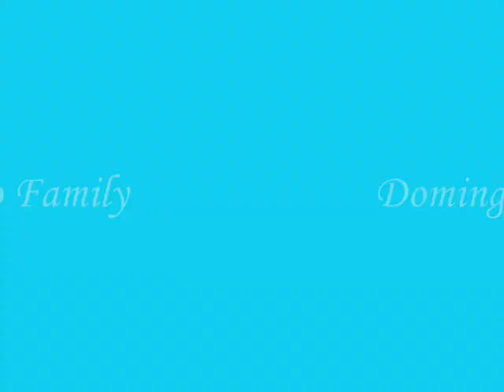Domingo Family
Thank God Always